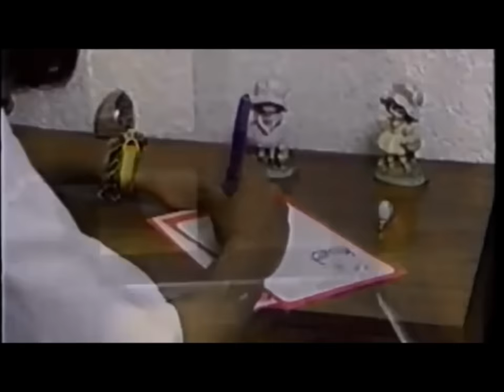El Super Show De Los Vaskez "Amor De Primavera Videoclip"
"Amor de primavera"
Autor: Alberto Chavez
CBS Columbia Int. 1987